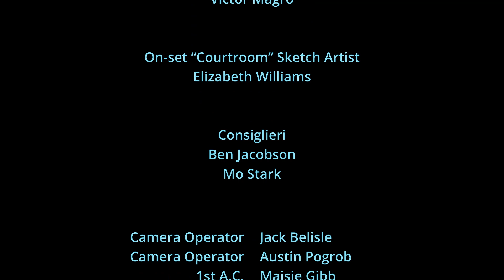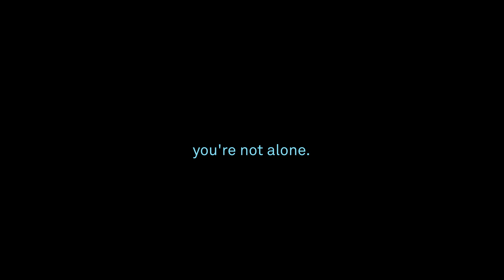Hamilton Leithauser of The Walkmen & Nev Schulman of Catfish!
On this episode of STEFAN'S NIGHTTIME, we welcome Hamilton Leithauser—singer-songwriter, lead singer of beloved NYC band The Walkmen, and one of Stefan's favorite musicians. Hamilton "a.k.a. Ham a.k.a. Hamster a.k.a. Ham and Cheese" shares early Walkmen memories of exploding pianos on tour, his evolving approach to being a frontman, and his process scoring Ethan Hawke's recent doc on Paul Newman & Joanne Woodward. And he does not one but two beautiful acoustic performances right there in the Ray's basement.

Then, Stefan and Hamilton are joined by Nev Schulman of Catfish, who regales them with tales of tech-crossed lovers, what he's learned in his travels talking to the hoodwinked citizenry across the country, and his crusade to be a good Brooklyn neighbor (yes, this includes dead rats and abandoned cars).

0:00 Intro and Bar Time with Ben
3:05 Hamilton Leithauser
33:37 Hamilton Performs "Heartstruck (Wild Hunger)"
37:49 Nev Schulman Joins the Show
1:04:18 Hamilton Performs "In a Black Out"
1:07:20 End Credits